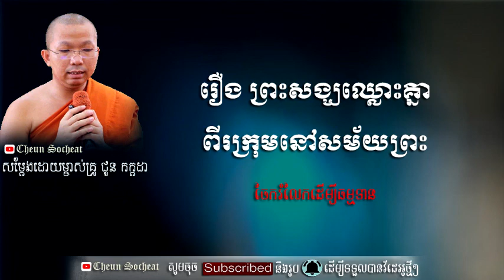រឿង ព្រះសង្ឃពីរក្រុមឈ្លោះប្រកែកគ្នា ព្រះធម្មទេសនា ព្រះអង្គគ្រូ ជួន កក្កដា,choun kakada new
Hello  Friends!
Welcome to this my channel : «CHEUN SOCHEAT» I always post video everyday and so don't forget to leave a Like, Comments and if you want to get more dharma  advice  like this then Subscribe and tap the ball icon to get Video 1st. from this channel.